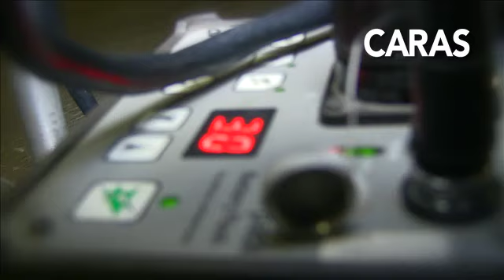Making of: Ana Girault, una romantic diva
Adiós al rosa y a los accesorios cursis. Ana Girault demuestra cómo ser una romántica urbana con la ayuda de los diseños de Carolina Herrera